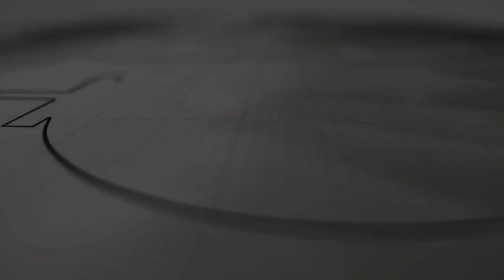Message by Pr.V.G Thomaskutty, Immanuel Worship Center,Thiruvalla | COG Qatar Friday Evening Service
Church of God in Qatar Friday Evening Service - 06 January 2023